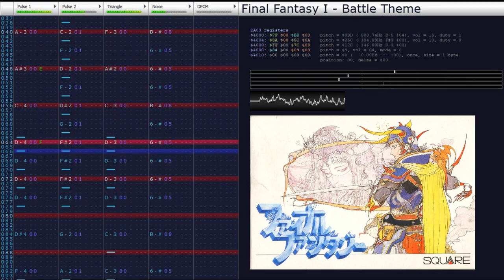(2A03) Final Fantasy I - Battle Theme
The battle theme from Final Fantasy I. It was already on the NES, of course, so I didn't do all that much to it - mostly this is a straight transcription of the original. However, I did fix one thing that I *think* was an error, and more importantly I added percussion! So that's cool.

For some reason I went on a bit of a 2A03 kick recently and arranged not only this song, but the battle themes from IV, V, and VI as well. Those are coming soon, too.